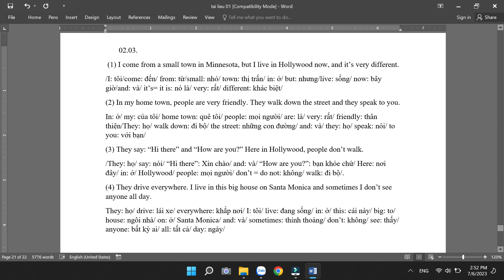02 03 long pauses